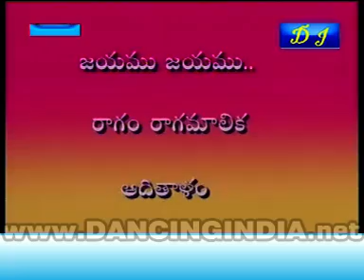ku sapta yel 997816782875812 2